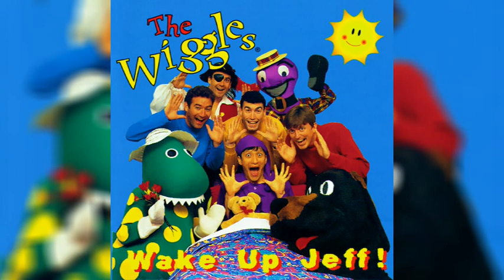Windmills (Original Instrumental)